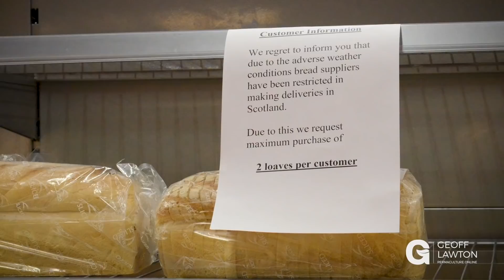Permaculture: Positive Change for a World in Crisis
We can design our way out of our problems and become the most beneficial element on Earth. To see the full 40-minute video,

About Geoff:

Geoff is a world-renowned permaculture consultant, designer and teacher. He has established permaculture demonstration sites that function as education centres in all the world’s major climates — information on the success of these systems is networked through the Permaculture Research Institute and the website.